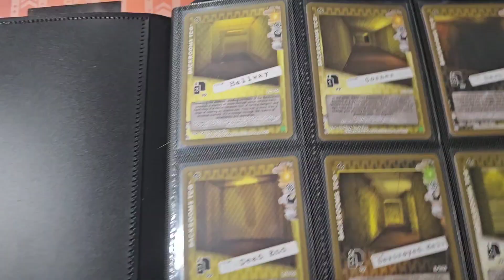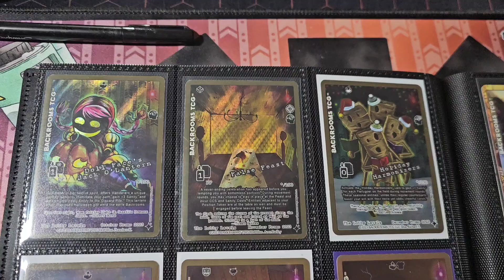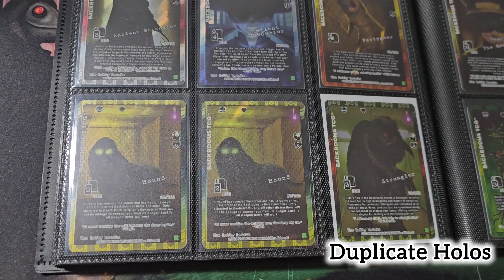[The Backrooms TCG] Lobby Levels Full Set 1-102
This is my showcase of all 102 cards from the Lobby Levels set of backroomstcg as well as a number of promos and the duplicate shiny cards I have. enjoy!

Fellow YouTubers and Wanderers